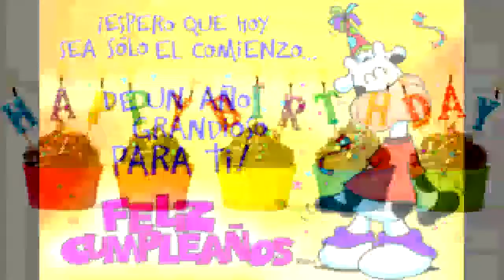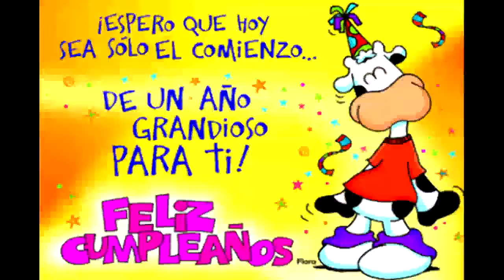Cancionés De Cumpleañós